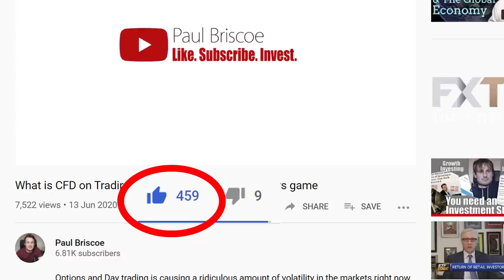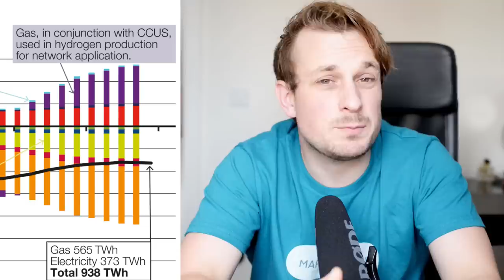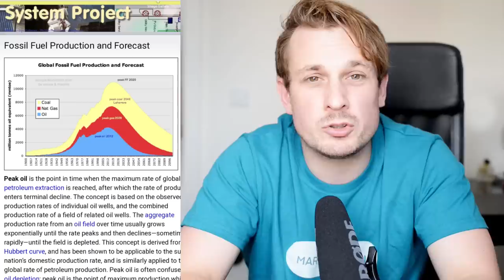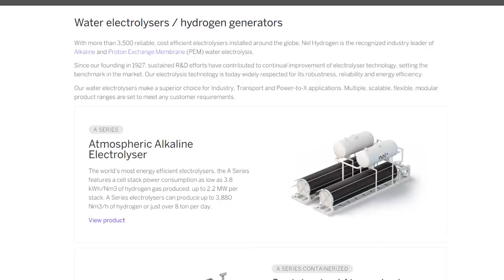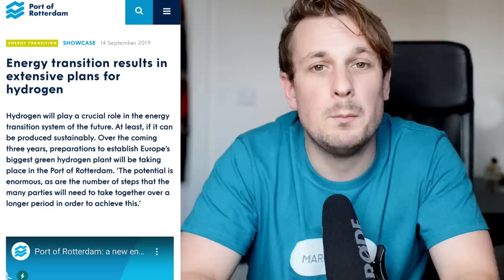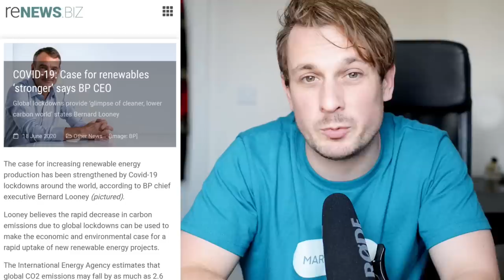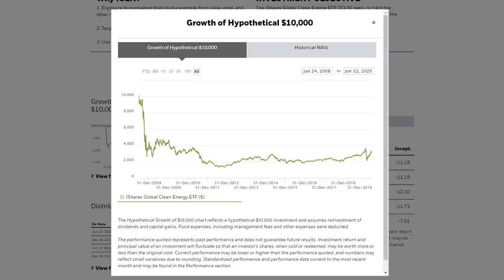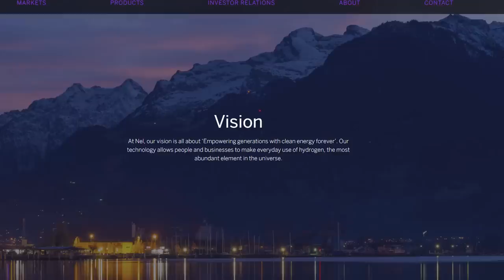Is it worth buying Hydrogen stocks? - high risk high return!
I want to follow the Hydrogen craze and not miss out on a big future!
So to help, I'll discuss all the important things regarding the Hydrogen industry.

Then I'll take a look at what Hydrogen stocks you can buy on Trading 212 and have a look at if Hydrogen is really the future.

As always, I have no financial credentials, I am not a financial advisor and none of what I say should be taken as financial advice.

I'm not likely to answer individual questions but if you have an interesting topic for discussion I can feature it on one of my videos :)

If you're looking to sign up to Trading 212 here's a link. If you sign up through this you get a free share and one of my subscribers gets a free share:

Lighting:
Generic Ring Light
Constant lamps

Interesting reads:
Investing in shares for dummies:

If you would like one of the T-shirts, for whatever reason, you can find them at my spreadshirt shop: